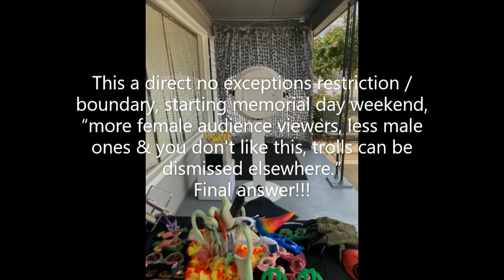Press Your Luck | Zero ($00.00) the Hero! [October 22, 1984]